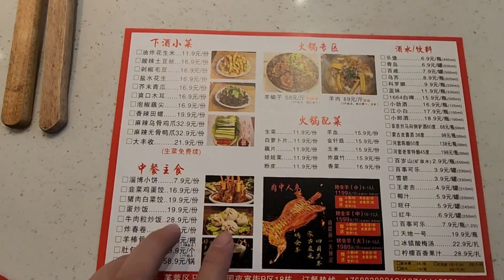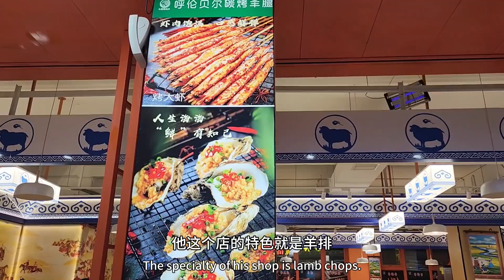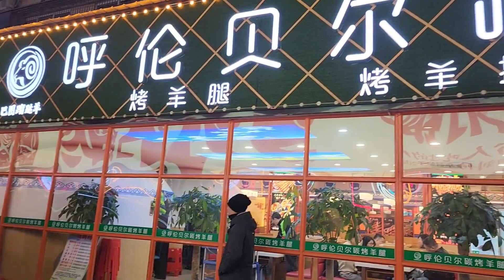长沙沁园美食街吃火锅，店堂敞亮，香辣过瘾羊蝎子